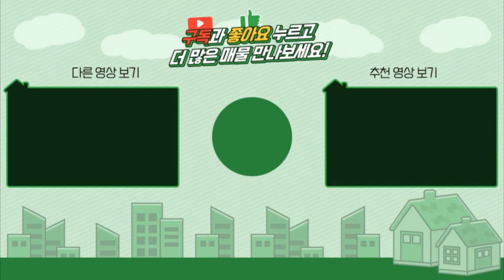양평전원주택 / 매매3억9천 / 용문면 가격조정 탁트인조망 예뻐서 방송출연한집 / 양평급매물 / 대원부동산 201203-1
젊은피로 최선을 다하는 양심중개 양평 대표부동산 대원부동산입니다. 홈페이지 주소를 클릭하세요. 더욱 많은 매물을 보실 수 있습니다. 아래에 '더보기' 하시면 상세정보가 나옵니다.
▶ 매물번호 : 201203-1
▶ 중개대상물종류 : 단독주택
▶ 거래형태 : 매매
▶ 가격 : 4억 1천---3억 9천으로 인하
▶ 입주가능일 : 2023년 11월 02일 이후
▶ 소 재 지 : 경기도 양평군 용문면 중원리
▶ 면     적 : 대지 456㎡(137.9평)+도로지분, 건물연면적 119.87㎡(36.2평)
▶ 용도지역 : 계획관리지역
▶ 구     조 : ALC블럭조
▶ 총층 지상/지하 : 지상 1층
▶ 방수/욕실수 : 방 3개 / 화장실 2개
▶ 방     향 : 남서향
▶ 난방방식 : 가스보일러
▶ 준공년도 : 2021년 04월 09일
▶ 주차대수 : 2대
▶ 기타시설 : 지하수, 정화조

사무소명칭/대표 : 대원공인중개사무소 / 대표 김대원
중개사무소 등록번호 : 제 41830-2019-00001 호
사무소위치 : 경기 양평군 양평읍 경강로 1732 1층 102호